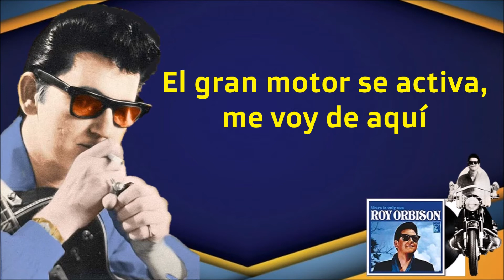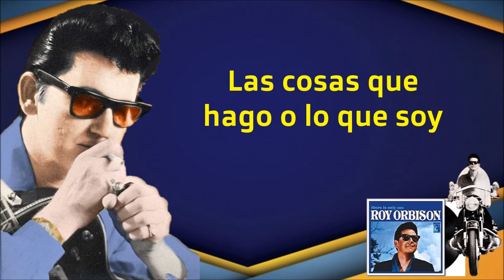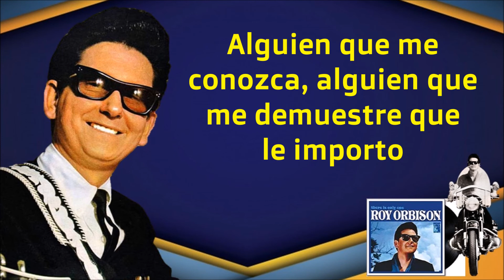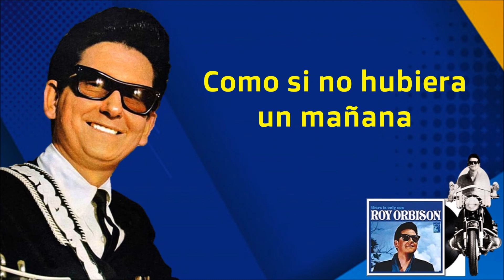ROY ORBISON - RIDE AWAY (SUBTITULADA EN ESPAÑOL)